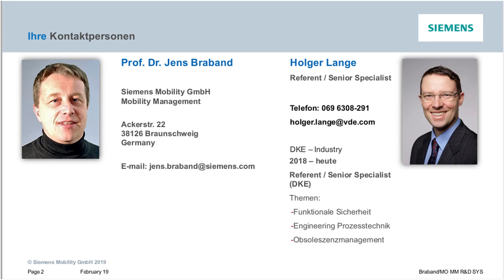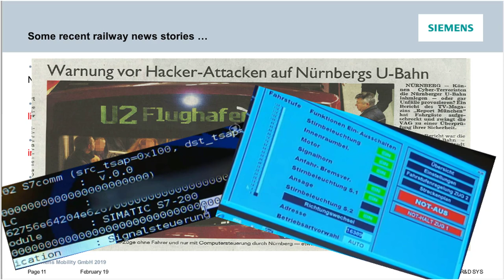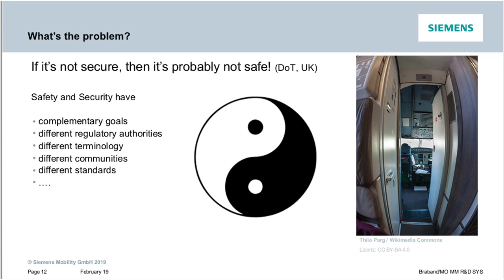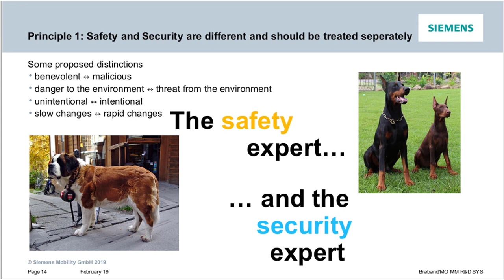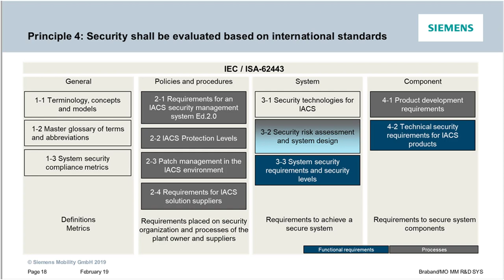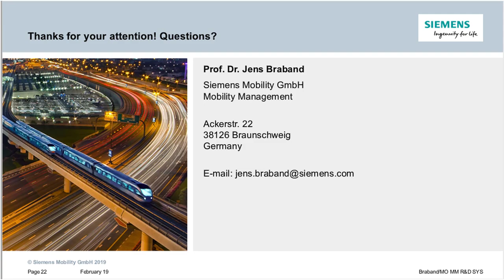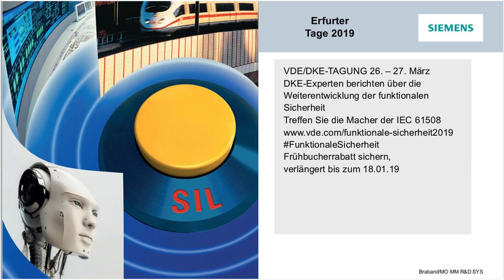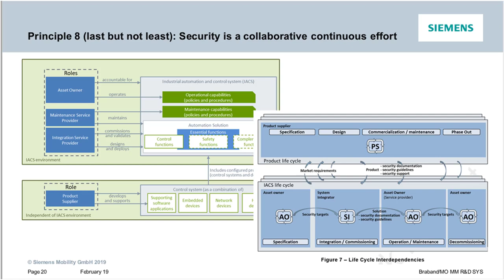Funktionale Sicherheit und IT-Sicherheit – Grundsätze (nicht nur) in der Eisenbahn Automatisierung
Der Schwerpunkt des Webinars wird die Beziehung zwischen Funktionaler Sicherheit und IT-Sicherheit für kritische Systeme sein. Diese erfährt gegenwärtig große Aufmerksamkeit und führt zu vielen verschiedenen und widersprüchlichen Empfehlungen. In seinem Webinar wird Prof. Jens Braband die Ableitung und Rechtfertigung von Grundprinzipien erläutern, die den Ausgangspunkt für die erforderliche weiterführende Diskussion bilden.

Prof. Jens Braband (Siemens Mobility und TU Braunschweig)